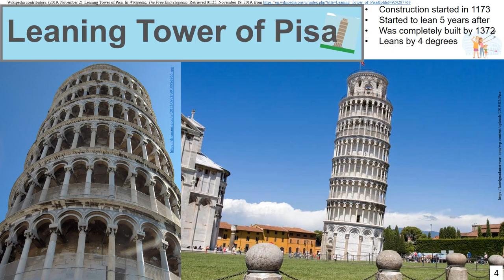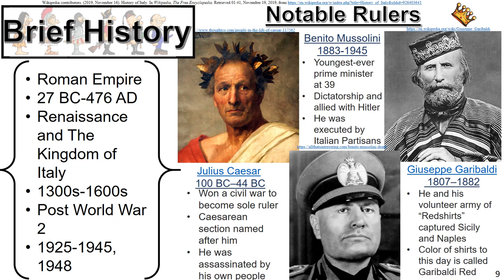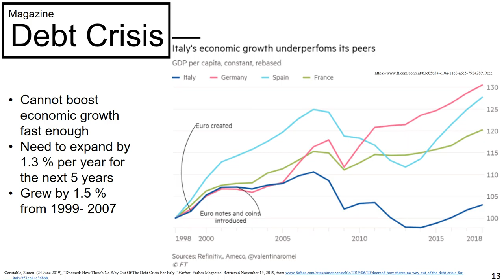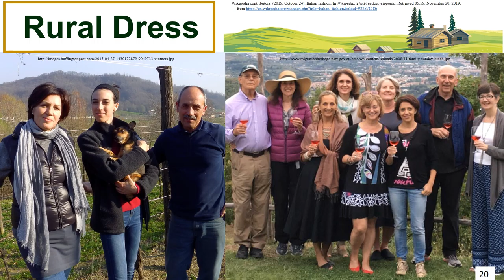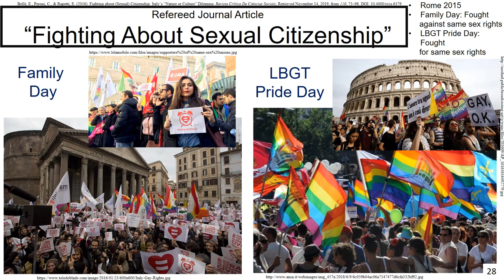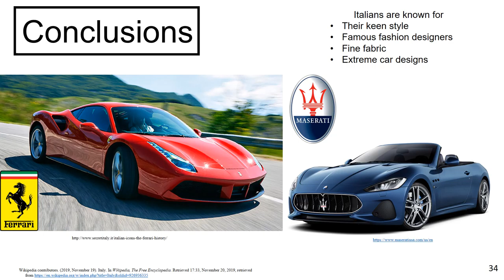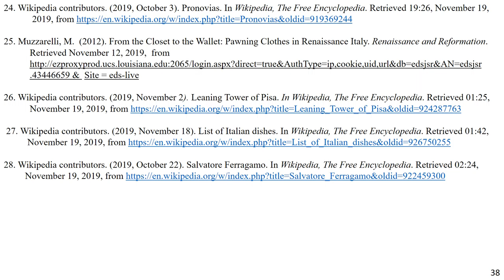Project 61 Italy: Clothing & Culture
Students conducted a case study of a chosen country in the world and used various levels and types of research resources: CIA website, refereed journal articles, travel guides, newspapers, magazines, encyclopedias, personal interviews, blogs, you tube and other internet sources. Students researched: 1) Country's culture and clothing worn; 2) Why the people in the country wore the clothing they did; 3) Presented a power point slide lecture demonstrating an appreciation of global diversity.